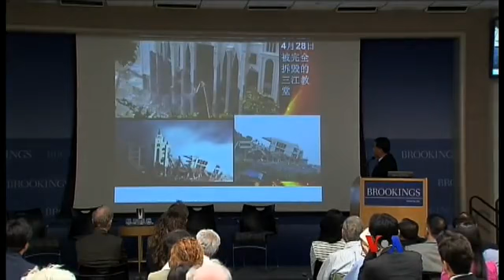ပုပ္ရဟန္းမင္းရဲ႕ ေတာင္ကိုရီးယားခရီးစဥ္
ပုပ္ရဟန္းမင္းႀကီး ဖရန္႔ဆစ္စ္ဟာ ေတာင္ကိိုရီးယားႏိုင္ငံမွာ ကက္သလစ္ သာသနာျပဳလုပ္ငန္းအတြက္ အသက္ေပး ေဆာင္ရြက္ခဲ့သူေတြကို ဂုဏ္ျပဳဖို႔ စီစဥ္ထားတဲ့တခ်ိန္တည္းမွာ ကြန္ျမဴနစ္ တ႐ုတ္ႏုိင္ငံကိုလည္း အမွာစကားပါးဖို႔ ရည္ရြယ္တယ္လုိ႔ သုံးသပ္ၾကပါတယ္။ Jerome Socolovsky ရဲ႕ သတင္းေပးပို႔ခ်က္ကို ေဒၚလွလွသန္းက...